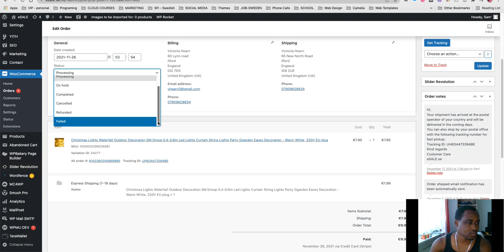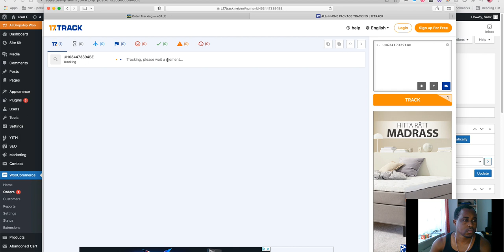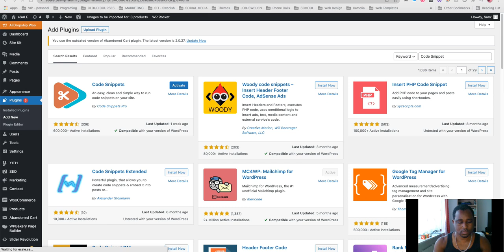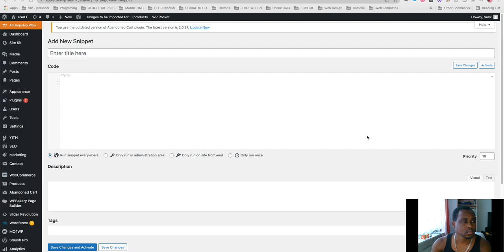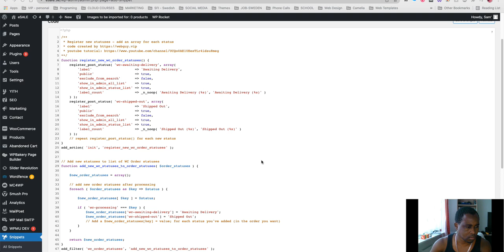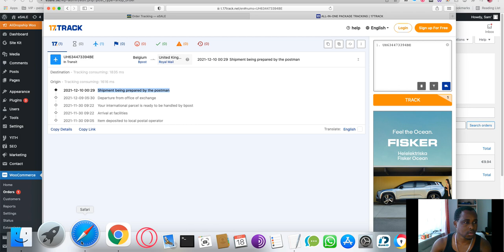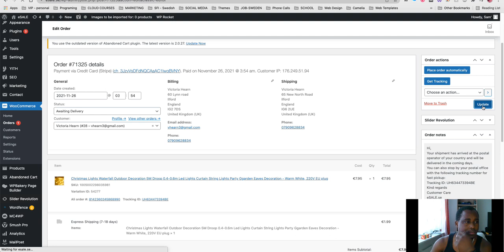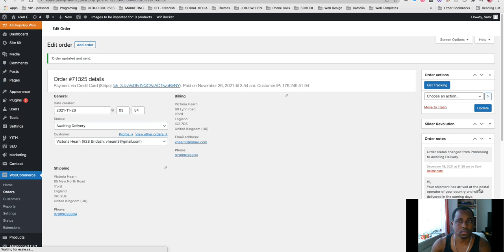How To Add Custom Order Status to WooCommerce (WordPress)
Have you been in that situation in which a product has been shipped out but from within your WordPress you can’t indicate the correct order status?

We have a solution for you and many order Drop-shippers out there. Through this simple php code you can add the needed order status. The number of status you can add is entirely dependent on your needs.

You can simply use the code below if you need just the essential ones. Please follow the steps as indicated below:

Within your WordPress installation

1. Go to  Plugins
2. Search for Code Snippets
3. Install and Active the plugin
4. From your WordPress Dashboard Scroll to Snippets
5. click on Add New
6. Copy and Paste the following code
7. Save and Activate the new code snippet you just added
 8. Refresh your WooCommerce order.